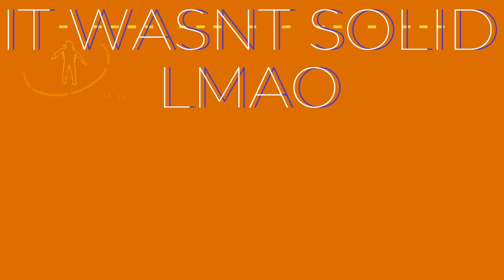Ma quanto è letale sta compagnia? (12) | Tragedie e Tradimenti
Featuring:
MIMIC PER NIENTE CALMO
SVARIATA GENTE CHE AMMAZZA GENTE
LOPPIDI IN SITUAZIONI COMICHE
GODI POPOLO